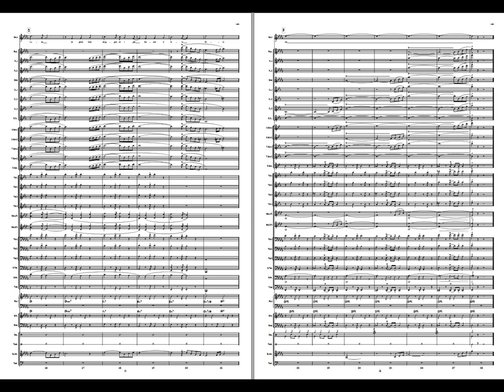Lena (Vocal Soloist) - Kjell Karlsen /arr: Lars Erik Gudim. Available for Concert Band, Grade 4,5.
Lena was one of the finalists in the Norwegian edition of Eurovision Song Contest in 1969 where it ended 2nd in the final. The Lyrics were by Terje Mosnes.

This arrangement for vocal soloist with Concert Band is a typical feelgood-song suitable for any entertainment concert. The vocal part will best suit a male soloist.